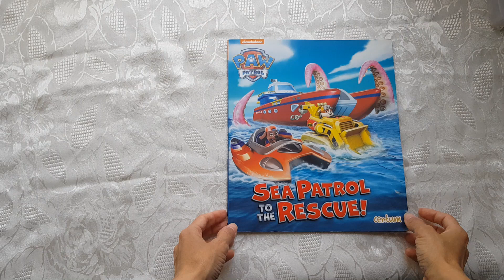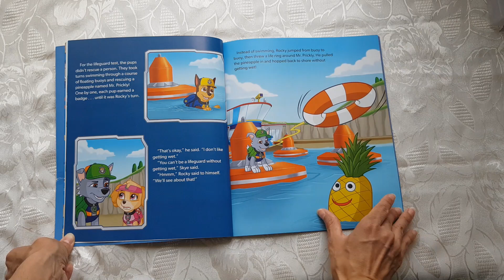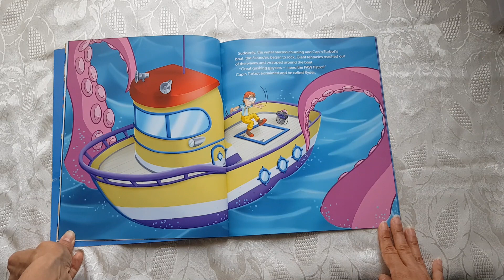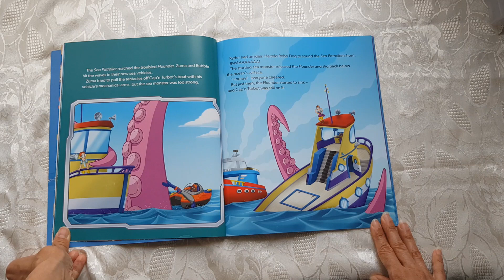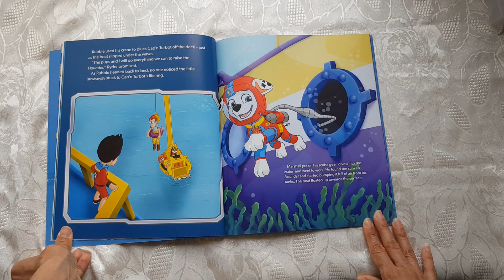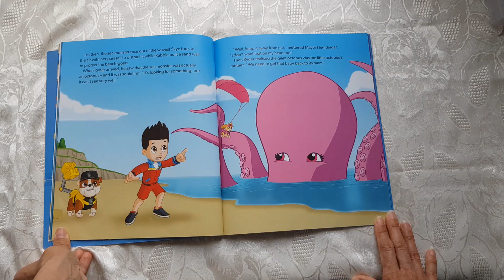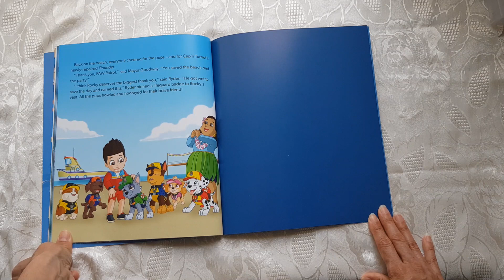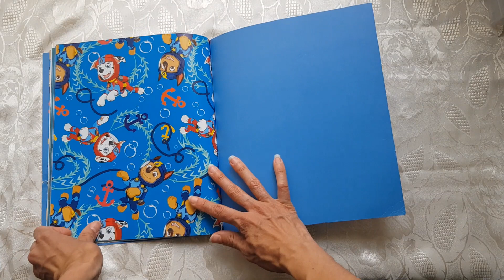PAW PATROL "SEA PATROL TO THE RESCUE!" Read Aloud storybook for kids and children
Mayor Goodway is having a luau party and she has asked the Paw Patrol to be on duty as Adventure Beach's new lifeguard team.
First, all the pups must earn their lifeguard badges, but Rocky does not like getting wet. But when a baby octopus causes havoc at the luau , will Rocky be able to be brave, get wet and save the day?